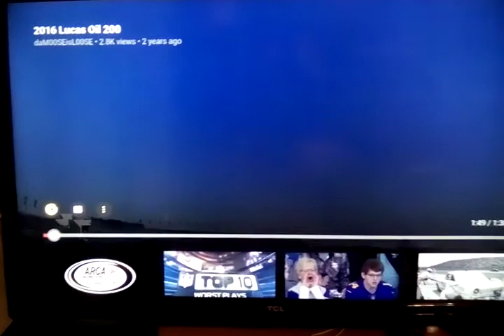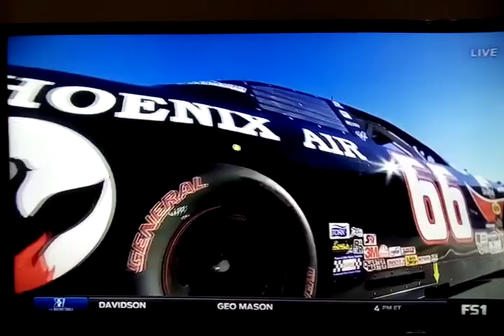2016 Is 53rd Annual The Lucas Oil 200 Starting Grid At Daytona International Speedway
2016 ARCA Racing Series On Fox Sports 1 Booth Guys Are Adam Alexander And Phil Parsons And Pit Crew Are Ray Dunlap And Jim Tretow